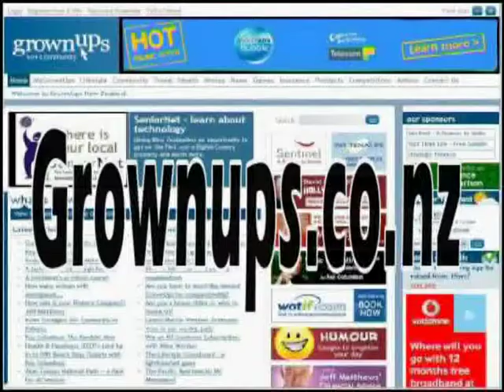Rob Innes.mpg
Rob Innes runner up in the 2009 Kaloba National Karaoke Championship talks to Gerard Smith on the Beat Goes On.